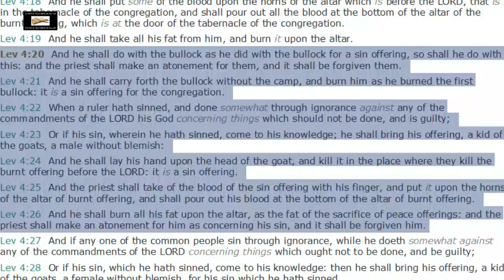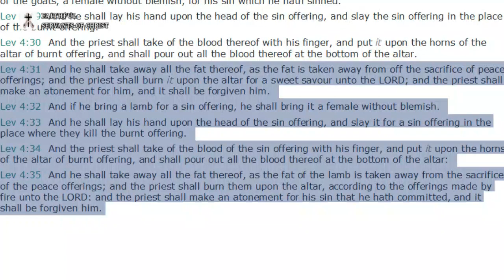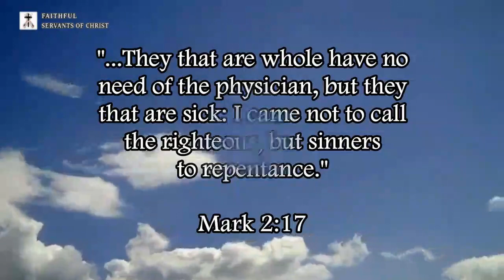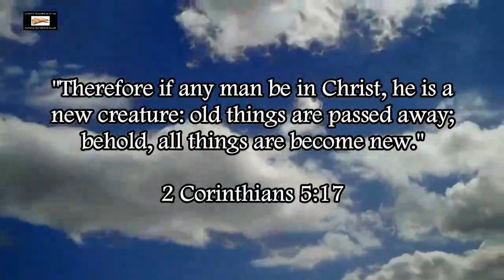Bruce Mejia Twists Hebrews 10:4 To Promote Non-Dispensationalist Heresies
Non-dispensationalism is one of the most satanic heresies in these end times, it's a plain denial of clear scriptures and bible doctrine.